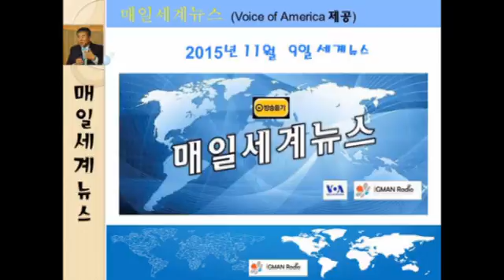20151109 세계뉴스